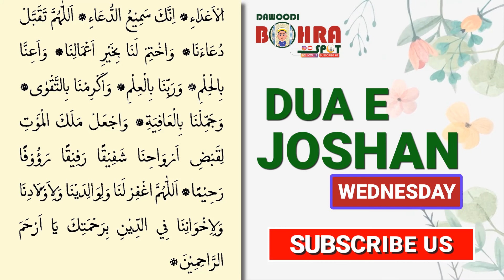DUA E JOSHAN | WEDNESDAY | DUA MUSTAJAB | SHARE & SUBSCRIBE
Dua E Joshan Wednesday .
Wednesday Dua
Dua Mustajab
Dua Fadil